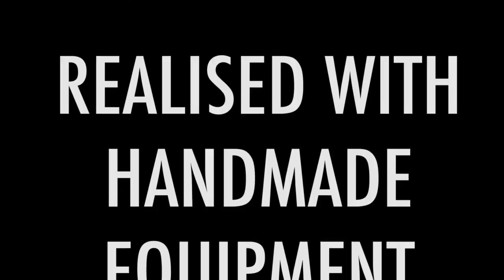A father. A video performance.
Short movie realised with zero budget.
Directed and written by Matteo Petroni Granata
Original motion picture by Giulio Musmeci
Assistant director Edoardo Smerilli
Director of photography Izumi Hashimoto
Assistant to production Angelo Nakhnouk, Gianluca Normanno
Starring: Elena Nicolini, Paolo Nicolini, Matteo Petroni Granata
Edited by Matteo Petroni Granata
Special thanks to Yutaka Hashimoto, Federico Belletti, Arianna Vesprini
Mastering audio by Alessandro Gaffuri @ Mundus Imaginalis studio

Bologna, Italy 2014